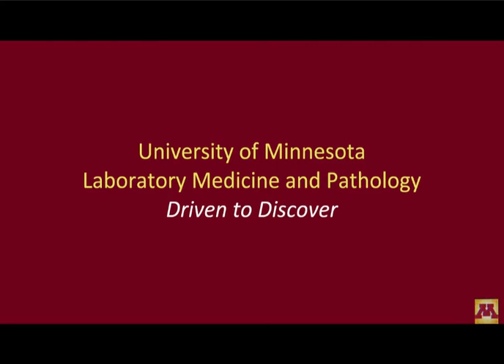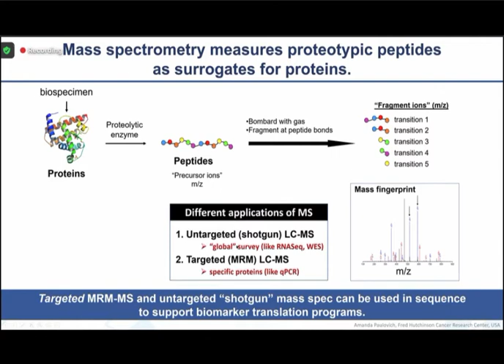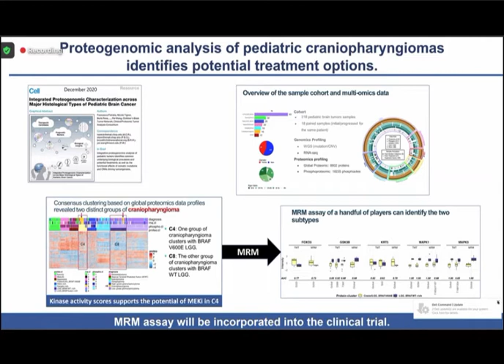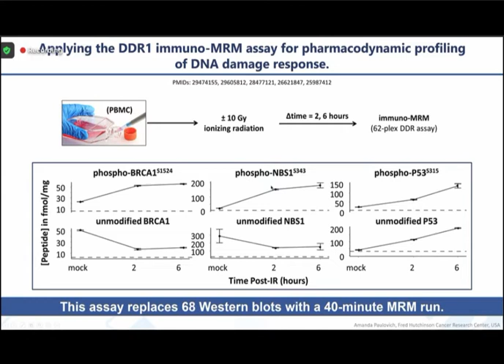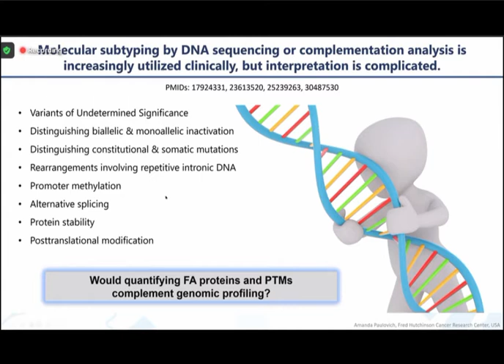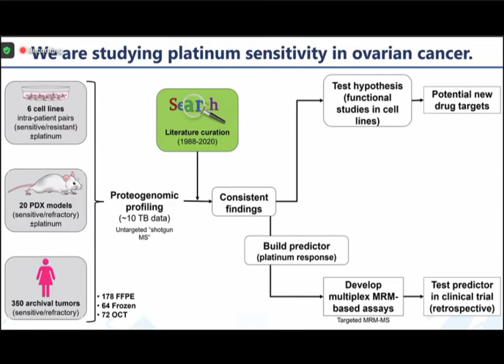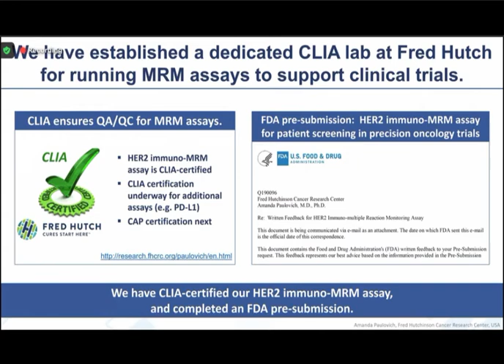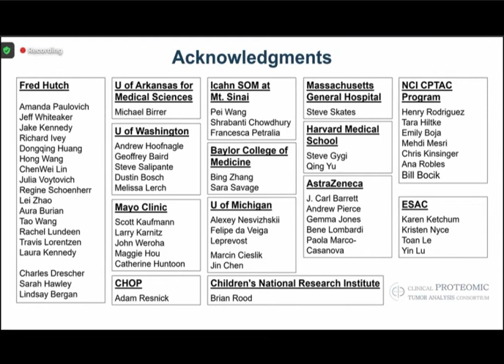LMP Grand Rounds APaulovich 2Dec2020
"Developing MRM assays for the translation of novel diagnostics and therapeutics to enable precision medicine"

Amanda Paulovich, MD, PhD
Professor, Clinical Research Division
Fred Hutch
Seattle, Washington
Faculty Host:  Dr. Stefani Thomas